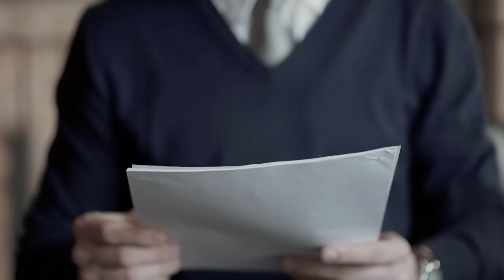I have a confession...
Camera Settings:
FOV: 110
Distance: 270
Height: 110
Angle: -4
Stiffness: 0.75